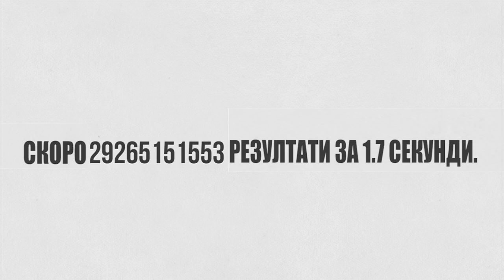Start Up Entrepreneurship Academy Vol.2